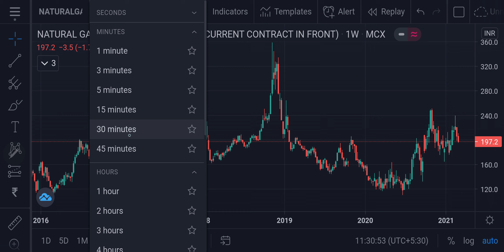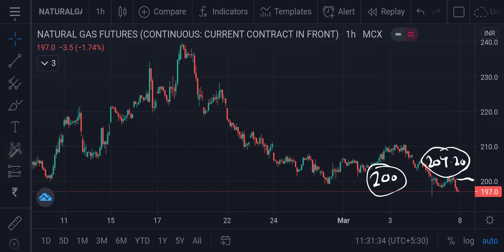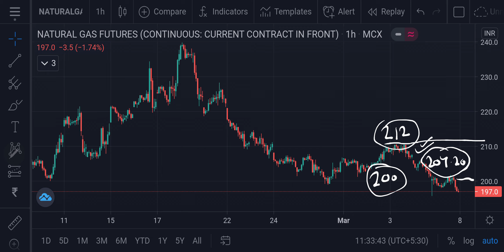Natural Gas MCX Weekend Forecast 07032021 | Technical Analysis | 26Mar21 | Trading Strategy